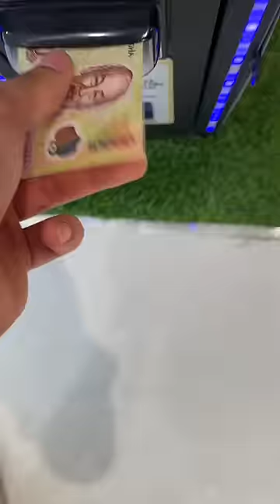1 ngày đi tìm bát hồng cùng Cua | Link Cua Channel